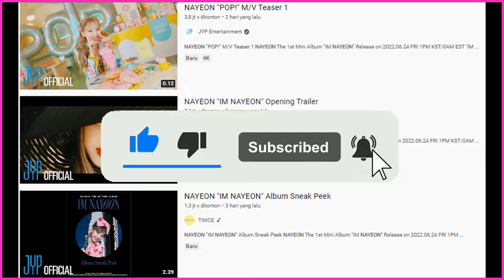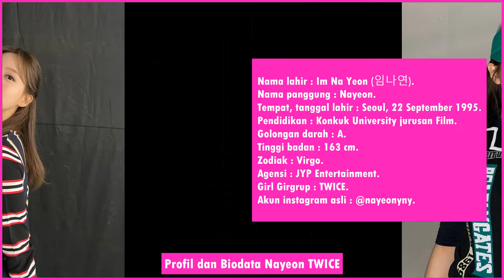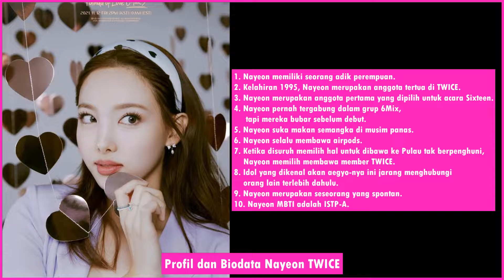Profil dan Biodata Nayeon, Member TWICE Pertama yang Debut Solo dengan Lagu POP !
Profil Biodata Nayeon TWICE, Member Pertama yang Debut Solo dengan Lagu POP! Beserta Agama dan Fakta

Nayeon merupakan member tertua dalam grup populer TWICE. Nayeon lahir dengan nama Im Na Yeon pada tanggal 22 September 1995 di kota Seoul, Korea Selatan.

Lahir tahun 1995, Nayeon masih terlihat imut dan awet muda. Ia dikenal akan kemampuannya untuk melakukan aegyo secara natural.

Biodata :

Nama lahir : Im Na Yeon (임나연).
Nama panggung: Nayeon.
Tempat dan tanggal lahir: Seoul, 22 September 1995.
Pendidikan: Konkuk University jurusan Film.
Golongan darah: A.
Tinggi badan: 163 cm.
Zodiak: Virgo.
Agama : Kristen Protestan.
Nama Pacar : J-Hope BTS (rumor)
Agensi: JYP Entertainment.
Girgrup : TWICE.
Akun instagram asli : @nayeonyny.